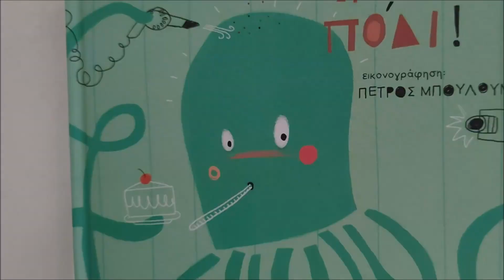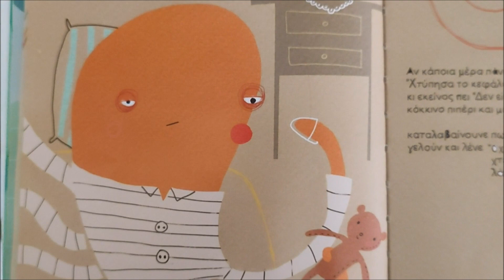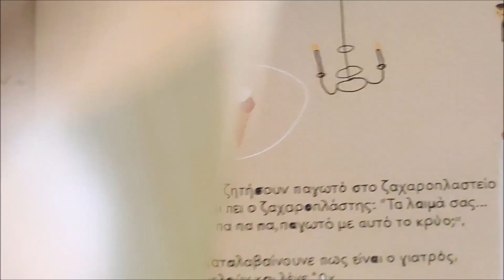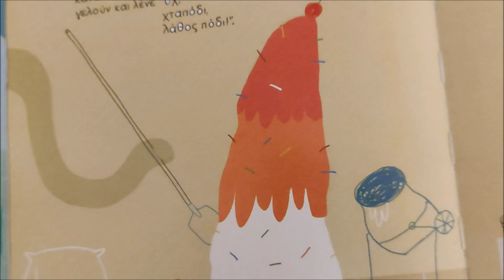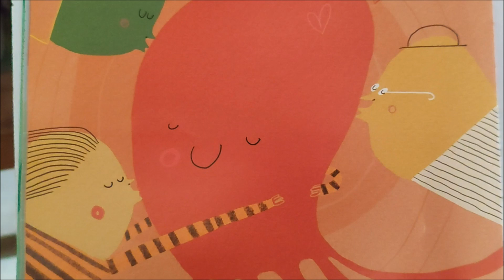Οχ, χταπόδι, λάθος πόδι 🐙 του Αντώνη Παπαθεοδούλου 📖 Αφήγηση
Το χταπόδι ο Γιάννος
όπως όλα τα χταπόδια,
έχει ένα, δύο, τρία, τέσσερα
πέντε, έξι, εφτά... οχτώ πόδια!
Κάποιες φορές όμως...
τυχαίνει το χταπόδι ο Γιάννος και στραβοξυπνάει.
Μπερδεύει τα οχτώ πόδια του
και το ένα στη δουλειά του άλλου πάει!

Εξαιρετικό κείμενο, με πολύ χιούμορ που θα διασκεδάσει τα μικρά παιδιά, συνδυασμένο με εξαιρετική, αφαιρετική εικονογράφηση.
Με οδηγό τη φαντασία, αναδεικνύεται η σημασία της προσπάθειας και της αποδοχής μιας μικρής αποτυχίας.
Ο Αντώνης Παπαθεοδούλου είναι πολυβραβευμένος συγγραφέας, γνωστός και αγαπητός σε γονείς και εκπαιδευτικούς.